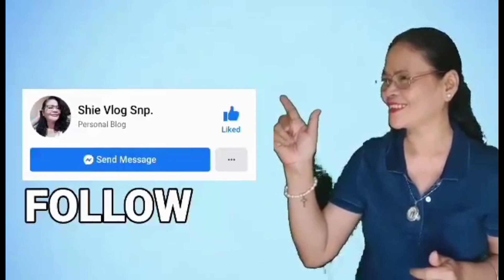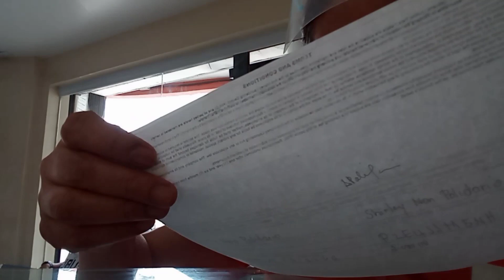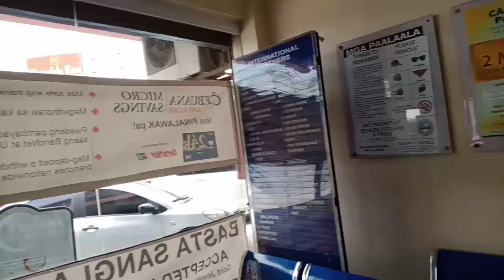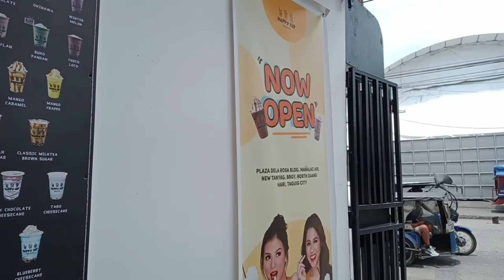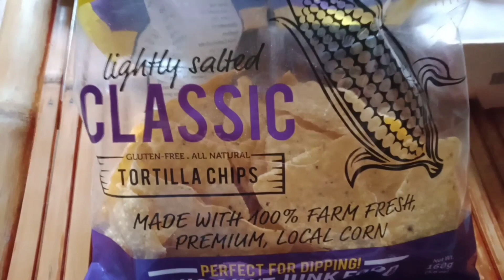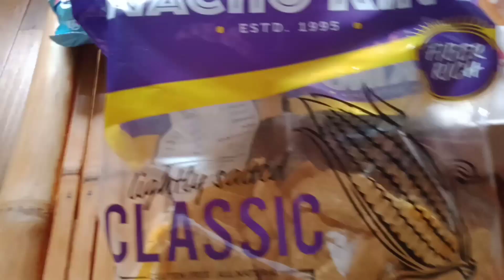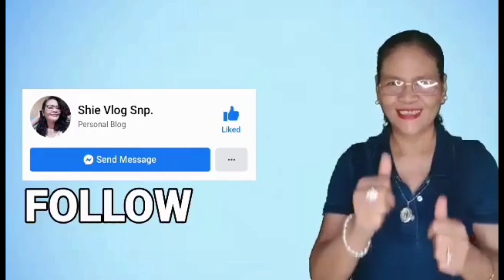Lumabas pumunta ng Cebuana.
shievlogsnp lumabas pumunta ng cebuana.